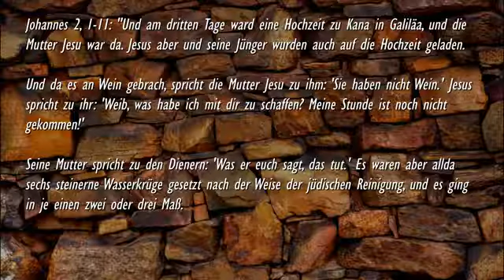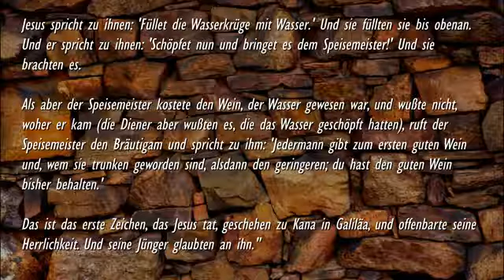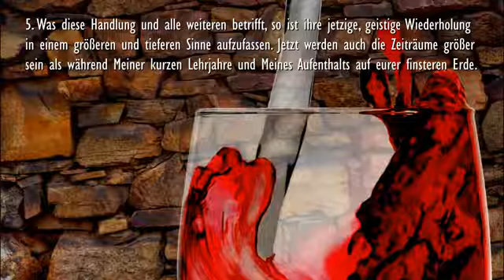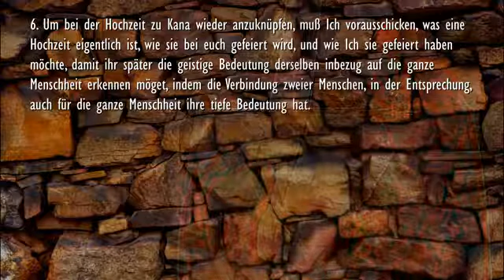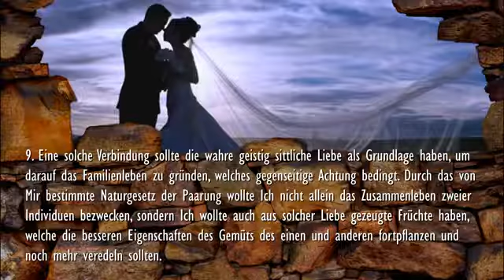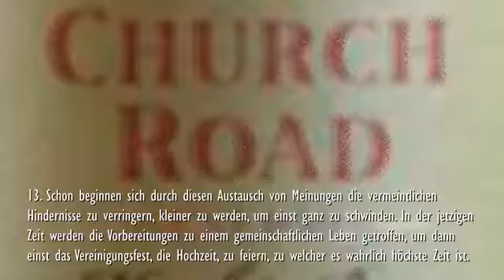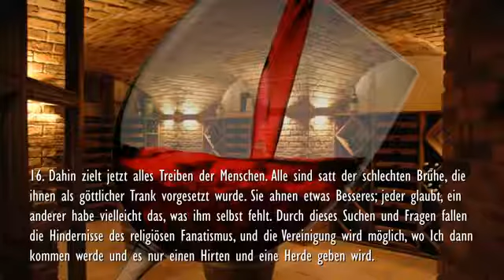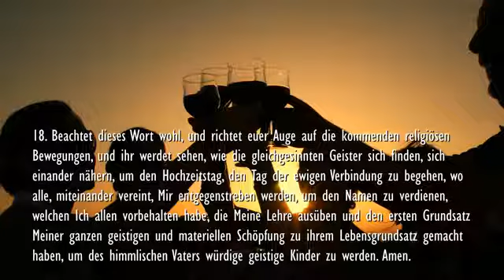8 HOCHZEIT ZU KANA & WASSER ZU WEIN ❤️ DER HERR erläutert Johannes 2 1 11 YouTube 360p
Die Hochzeit zu Kana (Joh.02,01-11): Und am dritten Tage ward eine Hochzeit zu Kana in Galiläa, und die Mutter Jesu war da. Jesus aber und seine Jünger wurden auch auf die Hochzeit geladen. Und da es an Wein gebrach, spricht die Mutter Jesu zu ihm: “Sie haben nicht Wein.” Jesus spricht zu ihr: “Weib, was habe ich mit dir zu schaffen? Meine Stunde ist noch nicht gekommen!” Seine Mutter spricht zu den Dienern: “Was er euch sagt, das tut.” Es waren aber allda sechs steinerne Wasserkrüge gesetzt nach der Weise der jüdischen Reinigung, und es ging in je einen zwei oder drei Maß. Jesus spricht zu ihnen: “Füllet die Wasserkrüge mit Wasser.” Und sie füllten sie bis obenan. Und er spricht zu ihnen: “Schöpfet nun und bringet es dem Speisemeister!” Und sie brachten es. Als aber der Speisemeister kostete den Wein, der Wasser gewesen war, und wußte nicht, woher er kam (die Diener aber wußten es, die das Wasser geschöpft hatten), ruft der Speisemeister den Bräutigam und spricht zu ihm: “Jedermann gibt zum ersten guten Wein und, wem sie trunken geworden sind, alsdann den geringeren; du hast den guten Wein bisher behalten.” Das ist das erste Zeichen, das Jesus tat, geschehen zu Kana in Galiläa, und offenbarte seine Herrlichkeit. Und seine Jünger glaubten an ihn.

01. Dieses Kapitel des Johannes beginnt mit der Hochzeit zu Kana in Galiläa, wo Ich die erste öffentliche Wundertat verrichtete, indem Ich Wasser in Wein verwandelte.

02. Mit diesem Ereignis, welches in den Anfang Meiner Lehrjahre fällt, wollte Ich, obwohl Ich noch nicht lehrend aufgetreten war, gerade durch die Verkettung der Umstände bei dieser Hochzeit die Aufmerksamkeit vieler auf Mich lenken; denn in Kürze war Mein Wandel im Verborgenen zu Ende.

03. Eine Hochzeit ist zwar ein schon oft dagewesener und sich stets wiederholender Akt. Er wird aber, obwohl viel Geistiges in ihm verborgen ist, von den meisten Menschen nur materiell verstanden und begangen.

04. Wenn es nur eine solche Hochzeit gewesen wäre, so würde man Mich dort nicht gefunden haben. Ich hatte weit größere Zwecke im Auge, die jedoch nicht durch zu auffallende Ereignisse erreicht werden sollten. Es sollten die Juden langsam auf Mein künftiges Lehr und Tatenleben aufmerksam gemacht werden.

05. Was diese Handlung und alle weiteren betrifft, so ist ihre jetzige, geistige Wiederholung in einem größeren und tieferen Sinne aufzufassen. Jetzt werden auch die Zeiträume größer sein als während Meiner kurzen Lehrjahre und Meines Aufenthalts auf eurer finsteren Erde. Dort war Mir nur kurze Zeit gegeben, um Großes für eine ewige Dauer zu verrichten; jetzt,wo es sich um die künftige Vollendung der geistigen Bildung der Menschheit handelt, fließt der Strom der Ereignisse langsamer, aber desto gewaltiger, –, alle Hindernisse überwindend, die sich bis zu Meiner letzten Ankunft gegen Meine Pläne erheben möchten.